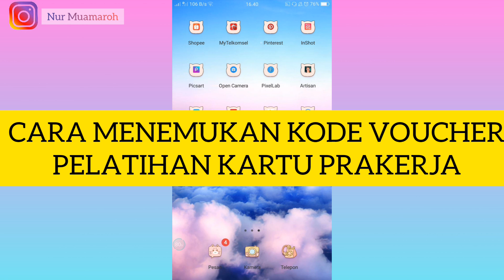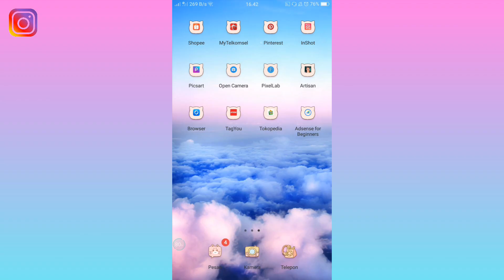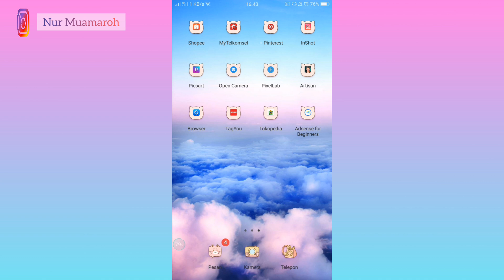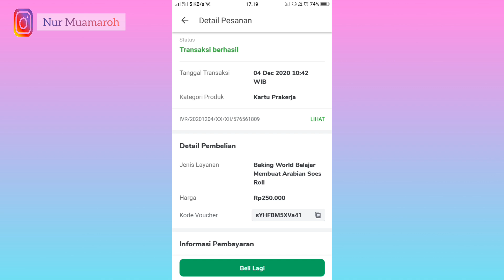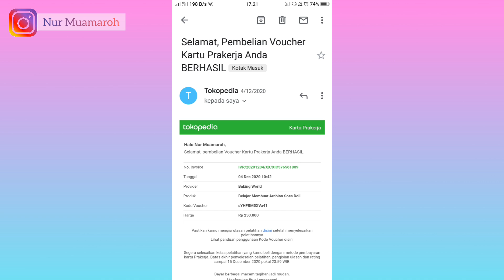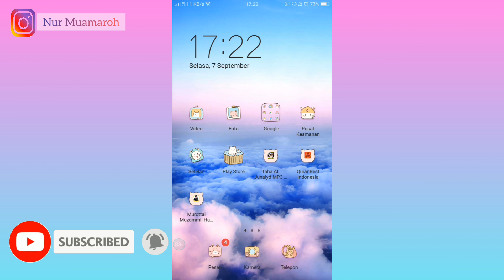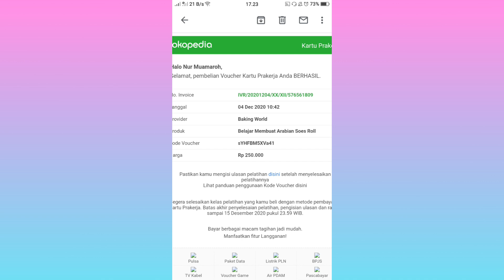CARA MENEMUKAN KODE VOUCHER PELATIHAN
hallo teman-teman selamat datang untuk peserta kartu prakerja gelombang 18 dan 19 ,di video kali ini aku akan memberi tips cara menemukan kode voucher pelatihan by tokopedia , simak video nya sampai habis agar mudah di mengerti.

 Follow Instagram ku ya ⬇⬇⬇
@Nur muamaroh

baking world prakerja, baking world error, baking world membuat aneka masakan nasi goreng bagi juru masak, baking world membuat bakso, baking world belajar membuat mie ayam untuk menjadi juru masak, baking world,sertifikat prakerja tidak muncul di dashboard,sertifikat 2 kode prakerja,sertifikat 2 kode prakerja,email pelatihan berbeda dengan email prakerja,nama sertifikat prakerja berbeda, nama di sertifikat prakerja berbeda